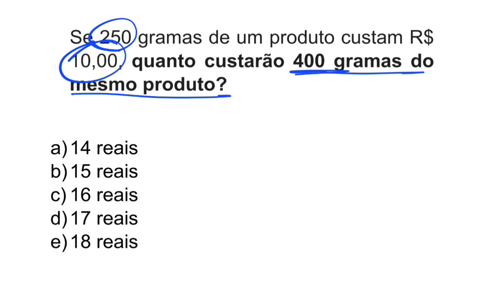Razão e proporção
Acesse o link abaixo e estude comigo, vamos fazer da sua prova, a última!

Esse canal foi feito para você, que quer aprender mais em Matemática seja para ir bem na escola, passar no vestibular/ENEM ou prestar um concurso!